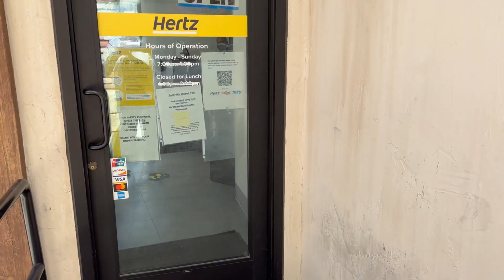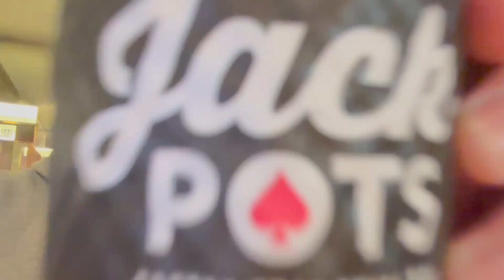DID I MAKE IT TO AREA 51? | Vlog 24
In my last vlog, we toured around Las Vegas and I mentioned going to area 51!  In this newest vlog, I go over what happened in Las Vegas and what happened as we attempted our visit to Area 51.  If you are someone planning on going to Las Vegas and making the road trip out to Area 51, please take note in this video!

Also spoken in this video is about creating your own brand, even if you think the market already has a lot of vendors.  It all comes down to the product and customer service.  I know for me, I stick with companies who give amazing customer service and make sure the client is taken care of.  At the end of the day, the consumer  is who will come back.  Don't be afraid of competition.